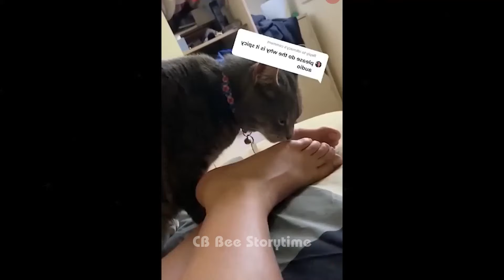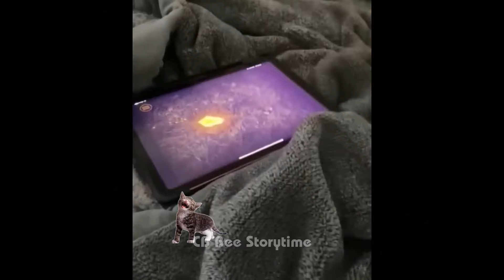Try Not To Laugh😻🐶Funniest Cats and Dogs 2024 😹Part 1